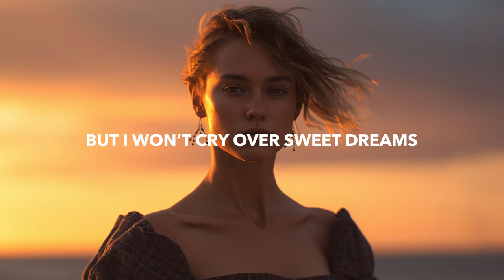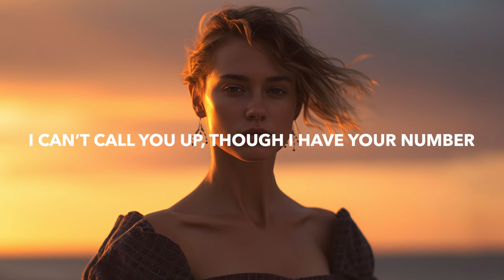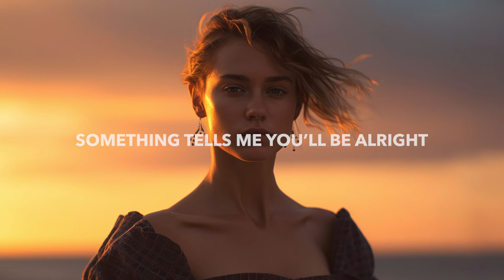Matthew Parker - New Light (Lyrics)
🎵 Genre: Melodic EDM/Bass
💽 Label: Matthew Parker

🎤 Lyrics: Matthew Parker - New Light
Twilight on the bay
Scattering my thoughts in the constellations
Saw you on the causeway
But clearly my mind is on vacation

Cause you were gone with the sea breeze
But I won’t cry over sweet dreams
Reassured cause you’re out there
Past the night air

I can see a new light
Swirling with the stars and the moonlight
Something tells me you’ll be alright
Dancing on the clouds in your new life
Your new life
I can see a

Cruising on the highway
Just like we did in the heat of summer
Cruelly reminded
I can’t call you up, though I have your number

But I can smile in the sunlight
While the noon transforms into midnight
Then out the corner of my eye
Such a beautiful sight

Your new life